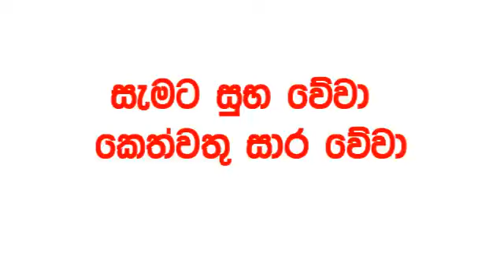Lucky 7 lottery 193 #2024.01.22 Lottery Results Lotherai dinum anka